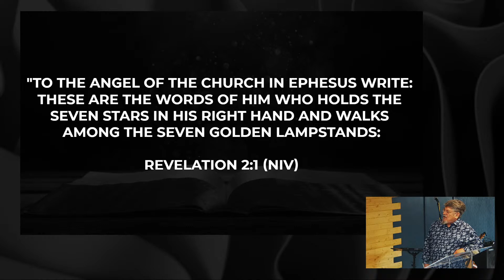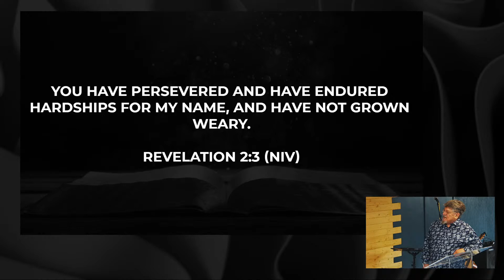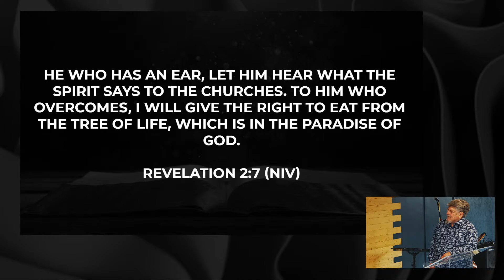NCF Church | Coming back to our first love | 13th August 2023